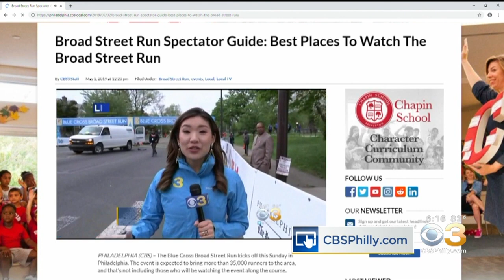Iconic Broad Street Run Taking Place Sunday